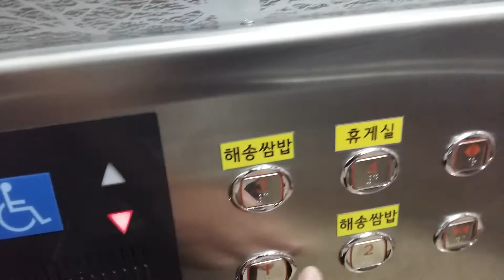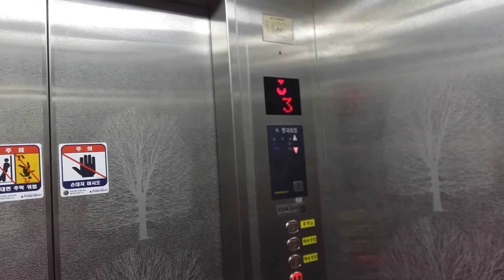인천광역시 중구 운서동 해송쌈밥 (주)한국이엘 의문있는 탑사기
이 엘리베이터의 의문점은 4층에서 장애인용 운전반 1층 버튼이 들어오지 않고, 승객용 운전반만 들어왔습니다.
참고로 오르막 구간은 승객 2분, 내리막 도중에 2층에서 승객 3분 탔습니다.